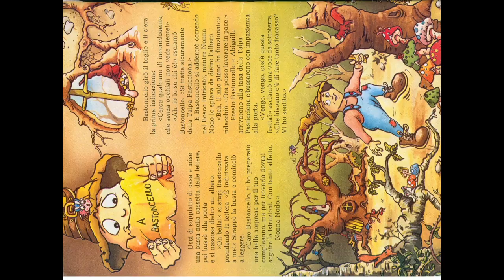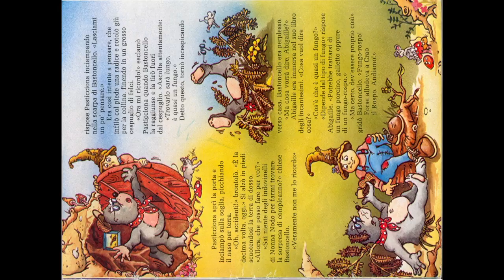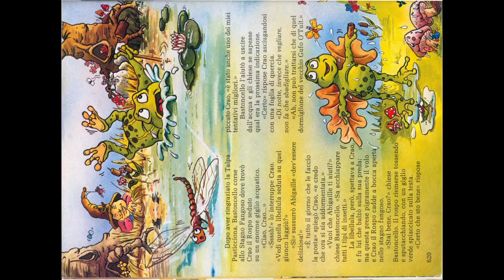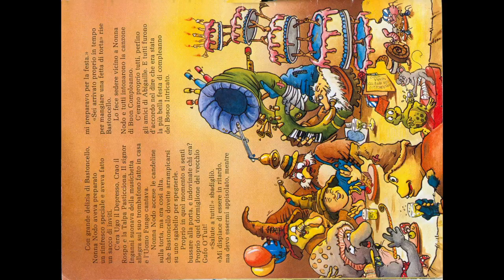Il compleanno di Bastoncello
Bastoncello ragno bosco iRaccontastorie